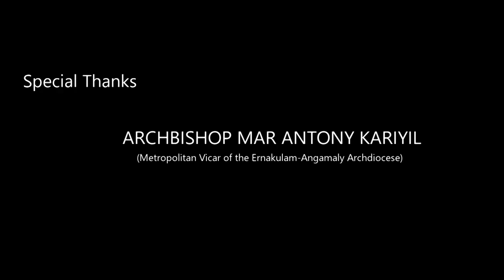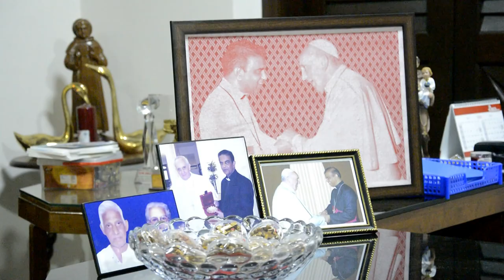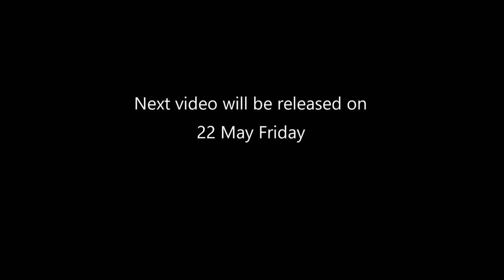FILM BRO: EPISODE 08, Whispers from the papal city. Archbishop Antony Kariyil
പുത്തൻ  കാഴ്ചകൾക്കൊരഞ്ജനം.
Exploring Life Events Through Film Characters.
An initiative of Brothers of Archdiocese of Ernakulam-Angamaly.